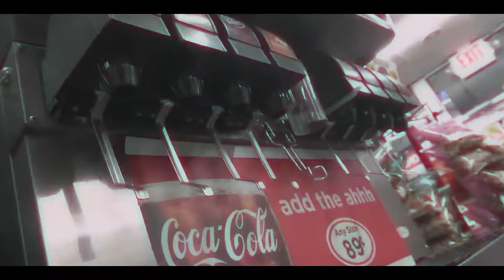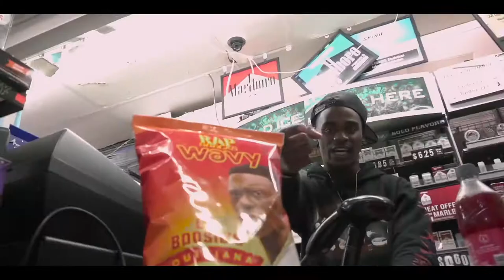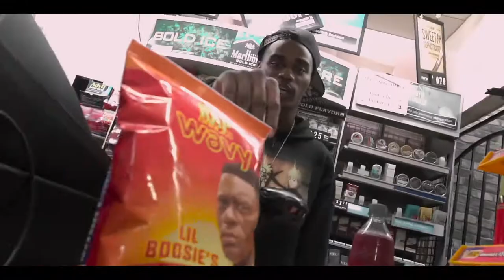Lil Dirty - FromMeToMe DirtyTalk (Official Video)